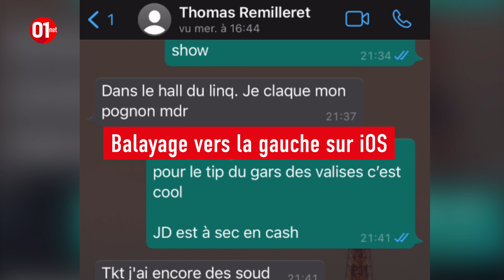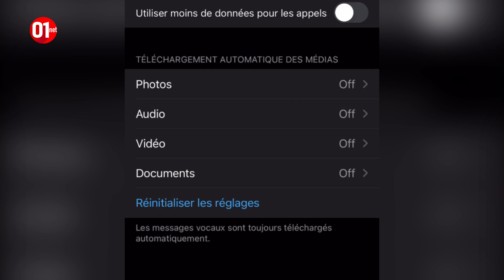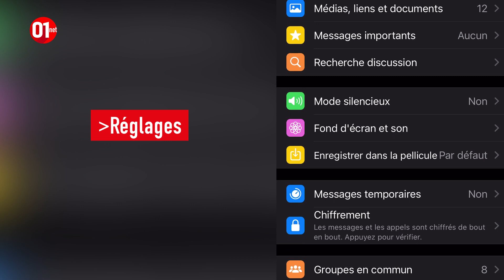5 astuces pour maîtriser Whatsapp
Découvrez nos 5 astuces pour Whatsapp  le service de messagerie de Facebook, au programme :
- Savoir lorsqu'un message a été vu ou lu
- Ne plus être visible comme en ligne, ou ayant lu les messages
- Limiter la consommation de data
- Arrêter l'enregistrement automatique des médias
- Personnaliser ses conversations

01net.com est le premier site web français d’information spécialisé dans les nouvelles technologies et l’actualité des produits high-tech.